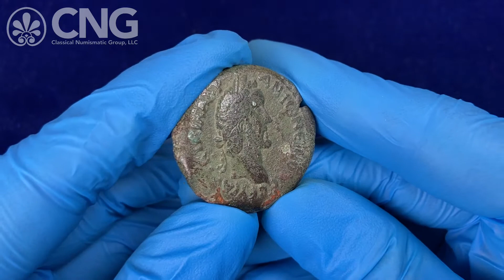Triton XXV, Lot 717